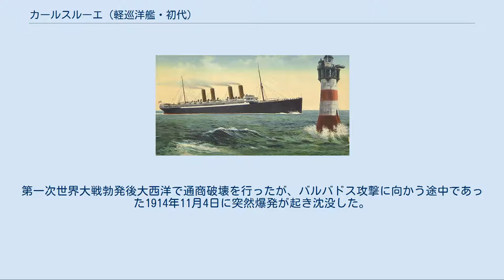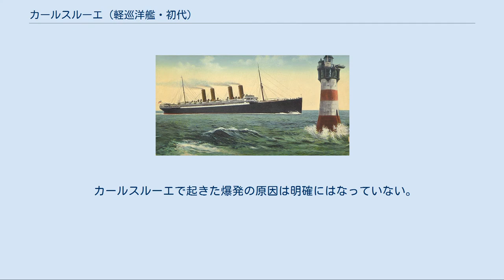カールスルーエ (軽巡洋艦・初代)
艦首方向から見たカールスルーエ カールスルーエ (SMS Karlsruhe) は第一次世界大戦時のドイツ海軍の巡洋艦。
カールスルーエ級小型巡洋艦の1隻。
第一次世界大戦勃発後大西洋で通商破壊を行ったが、バルバドス攻撃に向かう途中であった1914年11月4日に突然爆発が起き沈没した。
 1911年9月21日起工。
1912年11月11日進水。
1914年1月15日就役。
訓練などを行った後、巡洋艦ドレスデンと交代するためカリブ海へと向かった。
カールスルーエはまずハイチのポルトープランスへと向かった。
そこでドレスデンと合流し、カールスルーエ艦長のFritz Emil Lüdeckeがドレスデンの艦長となり、ドレスデン艦長のエーリッヒ・ケーラー (Erich Köhler) がカールスルーエ艦長となった。
カールスルーエはハバナへ向むかい、それからメキシコへ向かおうとした。
だが、オーストリア＝ハンガリー帝国がセルビア王国に宣戦布告したため、ケーラーはバハマで待機することにした。
 客船クローンプリンツ・ヴィルヘルム。
 イギリスとの戦争が始まると、カールスルーエはまず8月6日に客船クローンプリンツ・ヴィルヘルムと合流した。
クローンプリンツ・ヴィルヘルムを仮装巡洋艦とするために10.5cm砲をカールスルーエから移し、続いてクローンプリンツ・ヴィルヘルムからカールスルーエへ石炭などを移そうとしていた時に南からイギリスのモンマス級装甲巡洋艦サフォークが現れた。
カールスルーエとクローンプリンツ・ヴィルヘルムは別々の方向へ逃走し、北へ向かったカールスルーエをサフォークが追跡した。
サフォークより速いカールスルーエはサフォークを振り切ったが、今度は軽巡洋艦ブリストルと遭遇した。
2隻は砲戦を行ったが共に命中弾は出なかった。
カールスルーエは南東へ向かい、それをブリストルが追跡したが今度もカールスルーエが振り切った。
 石炭の乏しくなったカールスルーエは補給のためプエルトリコのサンフアンへ向かった。
サンフアンの次はウィレムスタッドで補給を行い、それからケーラーはブラジル沿岸で通商破壊を行うことを決めた。
 通商破壊船でカールスルーエはイギリス船17隻とオランダ船1隻、合計76500トンを沈めるか捕獲した。
途中からはケーラーは補給船を商船捜索に使用した。
 イギリス軍による警戒が厳しくなり、また臨検した中立国の船により位置が通報されていると思われることから、ケーラーは現在の海域を離れカリブ海で攻撃を行うことを決めた。
最初の攻撃目標にはバルバドスが選ばれた。
11月4日18時30分、バルバドスへ向かっていたカールスルーエで大爆発が起き、艦橋より前が消滅した。
この爆発で261名が死亡し、ケーラーもその中に含まれた。
艦の残りの部分も爆発から27分後に沈んだ。
 生存者130人は随伴していた2隻の船に救助された。
2隻のうち1隻は自沈させられ、もう1隻のリオ・ネグロ (Rio Negro) は12月にドイツにたどり着いた。
ドイツはカールスルーエの沈没を秘密にしたため、連合国は1915年3月までカールスルーエ捜索に労力を割くことになった。
 カールスルーエで起きた爆発の原因は明確にはなっていない。